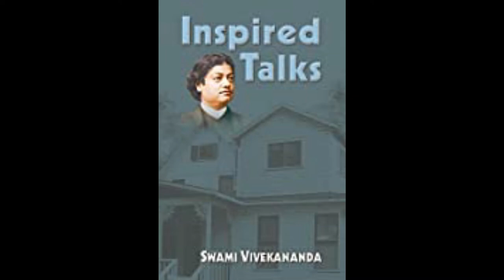08 Inspired Talks